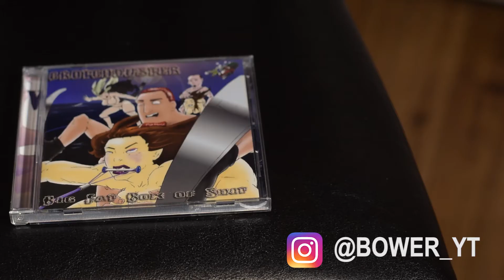Their Drummer Is A Dog - Crotchduster BowerPowerMixTape (Originally for IGTV)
Hey guys! This is an old video originally for IGTV but I figured it should come to YouTube.

Hi! I am Brian Bower. I am a rock and metal enthusiast who loves to play guitar, make videos and talk! I have been playing guitar consistently since I was 15 years old. I love talking about gear, playing, whatever. I mainly have been playing Ibanez guitars for the better part of 15 years. Some of my favorite acts are Rush, The Tragically Hip, Steve Vai, King Diamond, Textures, Yngwie Malmsteen, Hammerfall, Pyramaze, Judas Priest, Iron Maiden, Beyond Creation and many others. I am open to playing other types of music. I have also been uploading off on to YouTube for years. If you like my content, give me sub. Thanks for checking out my channel! Rock on!